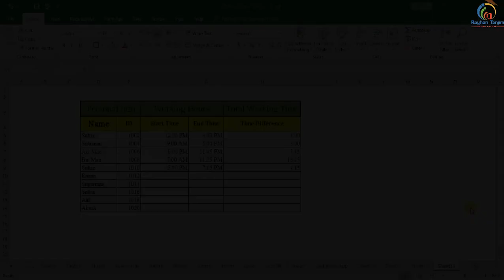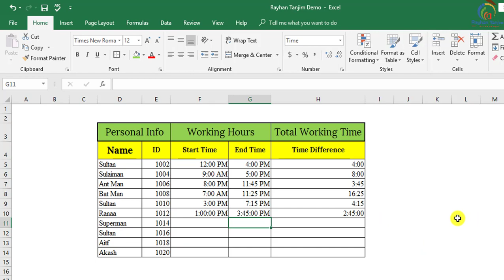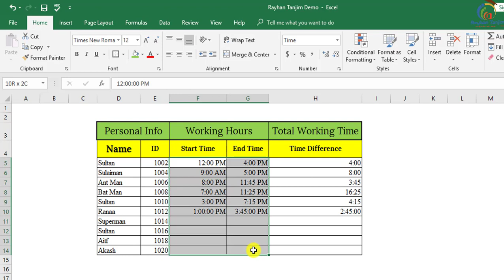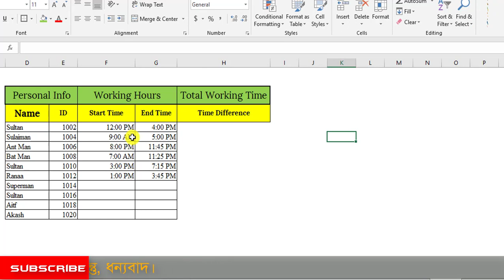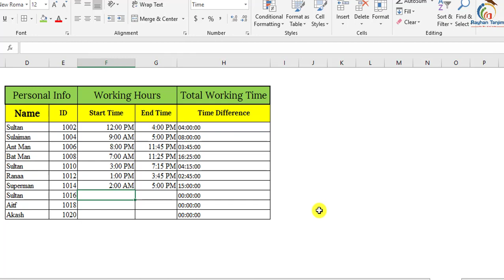Calculate Time Difference in MS Excel || Excel Tutorial Bangla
In this tutorial, I will try to show how to calculate time difference in excel between two times in Bengali || Excel Bangla tutorial. And how to calculate time difference in Excel in Bangla. And what the necessity of Text Function in excel in Bangla. You will be able to learn Text Formula in Excel with examples. As Well as How to Find time difference in Excel In Bangla and what is Microsoft excel tutorial and Time Format in excel actually? After watching this video, you will be expert in Calculating Time difference in Excel 2016 In Bangla by Rayhan Tanjim.